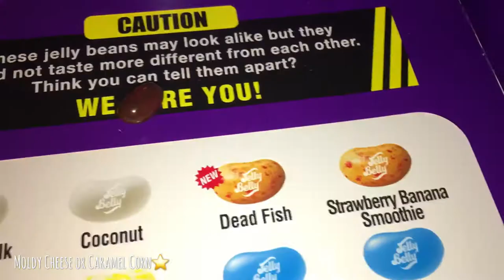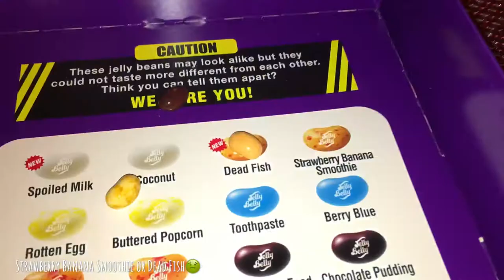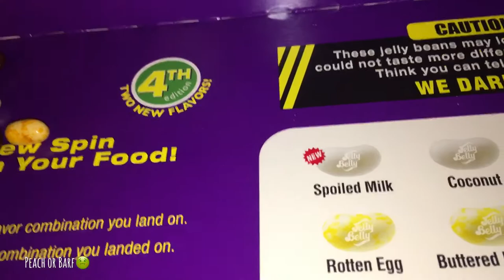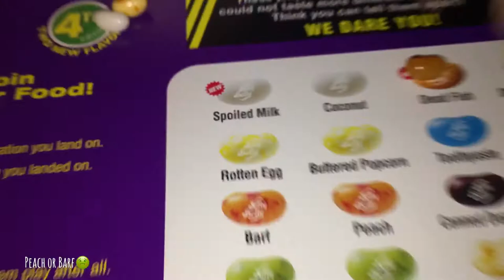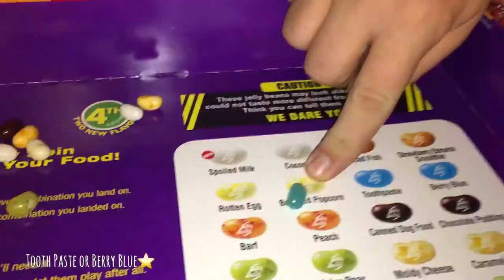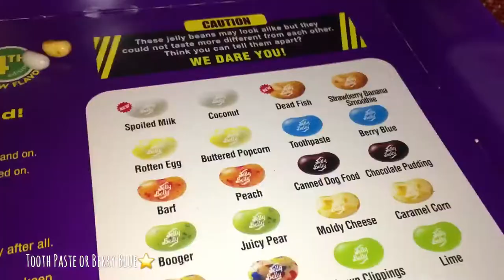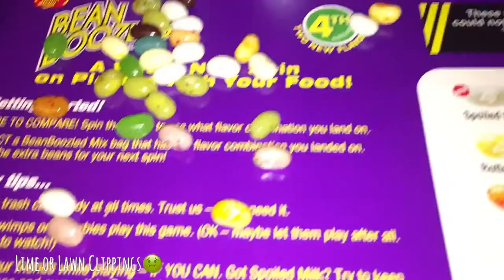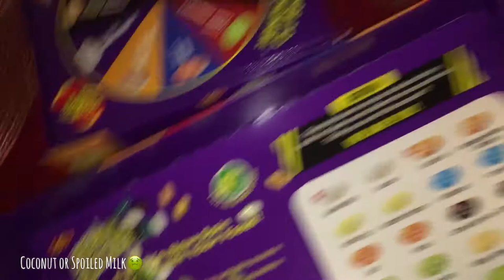Playing the Beanboozled Game 🤢🤣😆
Come laugh and cringe with us. This was such a fun game to play. Colt thought our breath smelled yummy LOL

❤️Follow Colt❤️